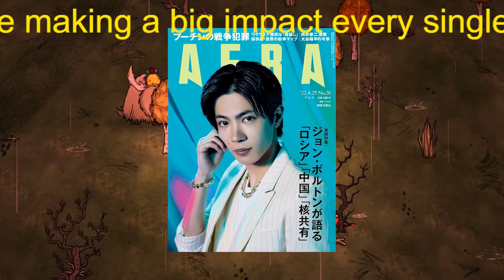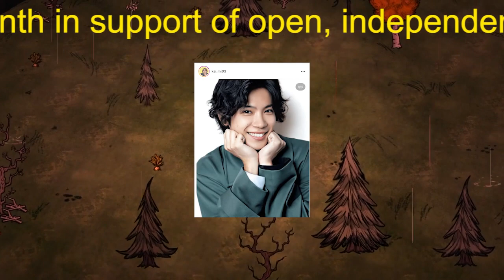キンプリ神宮寺勇太＆岸優太「憧れの魚ゲット」「一生かけて集める宣言」で“今後は趣味に没頭”!? 一方の平野紫耀だけは「仕事にまい進」のワケとは？